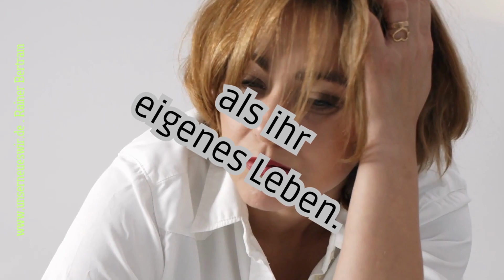Solange die Leute über dich reden.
Was gibt es schöneres, als wenn die Leute über dich reden?! So bleibst du im Gespräch. Selbst, wenn sie schlecht über dich reden, werden Menschen auf dich aufmerksam, die dies nicht glauben und du wirst neue Kontakte knüpfen. Mach dir nichts aus dem Gerede. Du bist der Mittelpunkt in deinem Leben und du bstimmst über dein Leben. Wenn du mit dem was du tust zufrieden und glücklich bist, ist es für dich das Paradies auf Erden.

Herzensmenschen treffen Herzensmenschen ist eine Iniative für mehr Menschlichkeit untereinander. Wir helfen uns gegenseitig ein selbstbestimmtes und unabhängiges Leben führen zu können gepaart mit einem liebevollen und lebendigen Miteinander.

Herzliche Grüße
Rainer Bertram